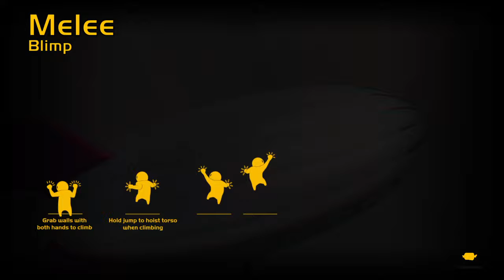Gang Beasts_20180120060212